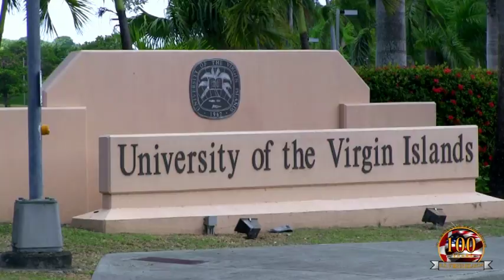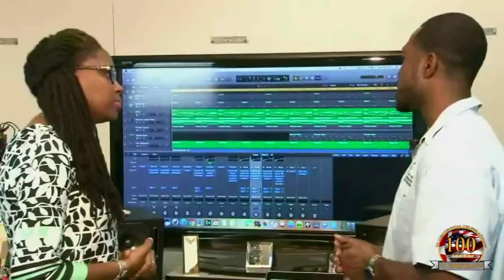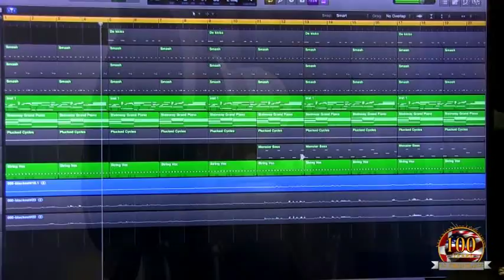Centennial Celebration: This is Your Life Series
VI Lottery is a proud primary sponsor of a documentary which celebrates VI History, culture, art forms and politics as a lead-in to the Centennial Commemoration. The documentary creates an awareness of the contributions of Virgin Islanders. The series is produced by Abdul Ali.